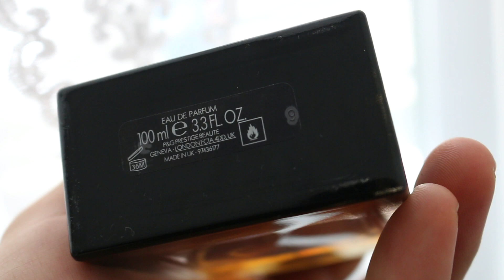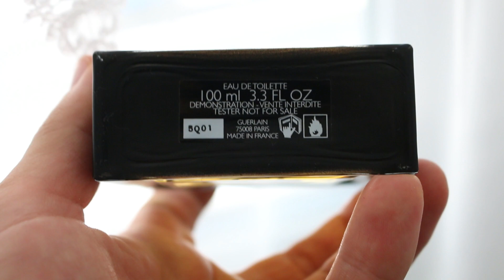Her Mevsime Uygun Parfümler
Musics